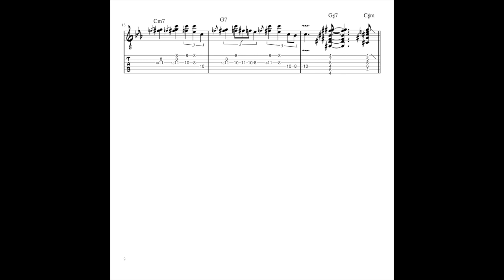Nine Lives by Brian Setzer Guitar Tab Transcription